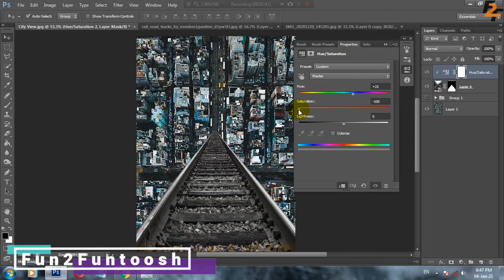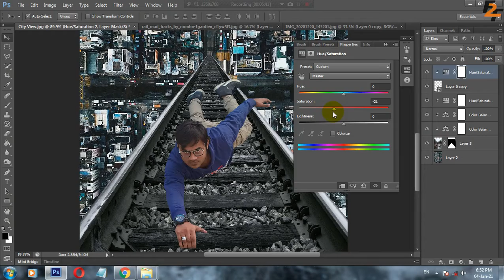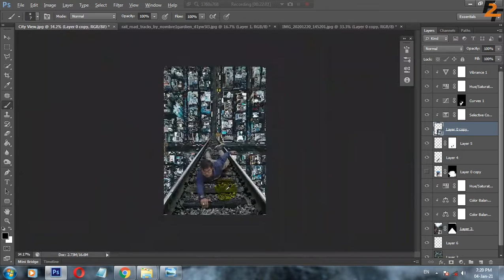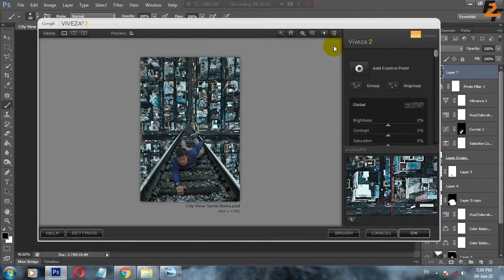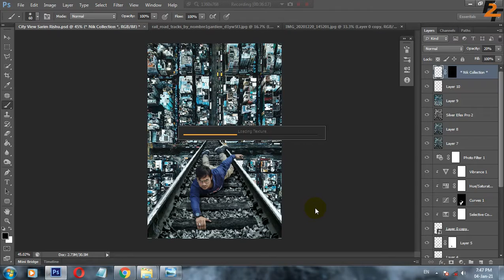Falling Guy||Darr Ke Aage Jeet Hai||Speed Edit||Photoshop CS6||Fun2Funtoosh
On this channel, you will get to see all kinds of videos.

Mere iss channel par aap ko har type ki videos dekhne ko milegi, I mean "Har Type Ki" ;-)

Add links to sites that you want to share with your viewers
Elephant Beach
Link title (required)
Fix and Whitening Teeth
Link title (required)
Lucifer, Create Yourself
Link title (required)
Neon Effect
Link title (required)
Remove FRP without PC or App
Link title (required)
Repair CARD READER
Link title (required)
Krishna Sudama ka Prem
Link title (required)
Saraswati Vandana
Link title (required)
Krishna Leela
Link title (required)
Swagat Geet
Link title (required)
Maa Tujhe Salam
Link title (required)
Aalsi Adhyapak MJO